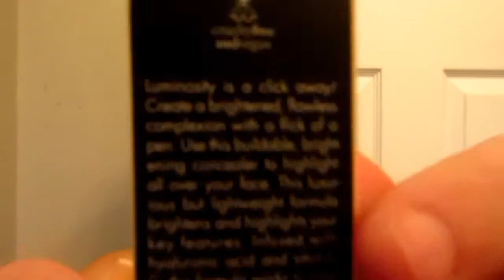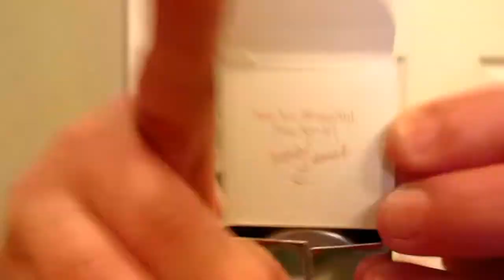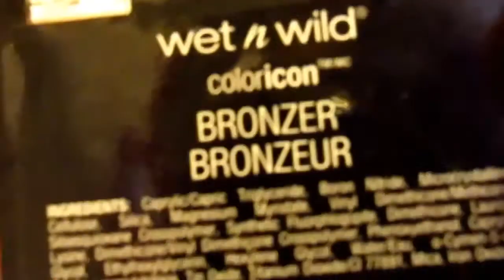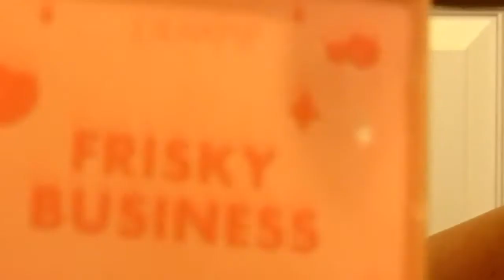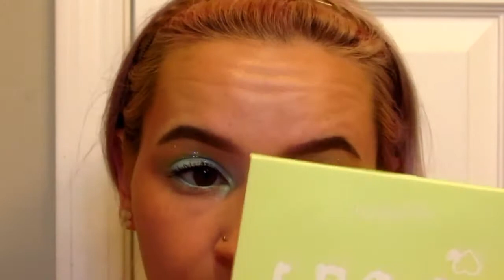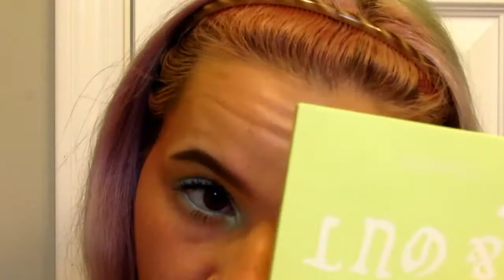Playing with NEW makeup! elf, makeup revolution, l'oreal..ect 😳 REplaying with COLOURPOP!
I have had my boxycharm for quite a while now...but MY HUSBAND HAS BEEN OFF OF WORK ALL WEEK 😭😭😭😂 LOL so I can't film yet I'm trying to get it filmed and put up asap.. still no ipsy but wait till you see this boxy 😳!!